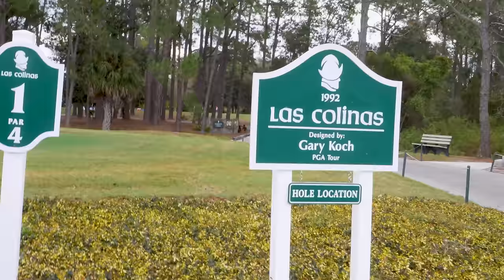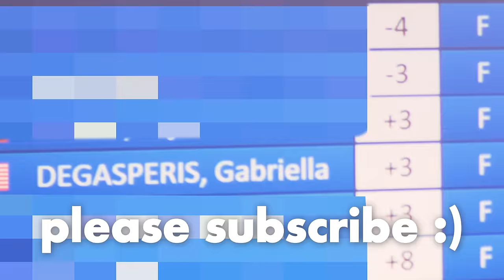Changed My Putting Grip... And THIS Happened!! - VLOG #11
Part two of her recent tournament vlog, a junior amateur tournament and her final event of the year. Vlog #11 is a behind the scenes look of a junior amateur event. Gabby starting tied for sixth after day 1, and on day 2 she shoots an impressive score in the 60s. She has just changed her putting grip 15 mins before the first day and has had no practice with it. With this major change she was able to putt lights out.